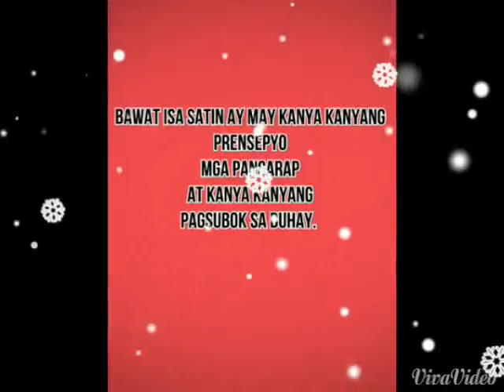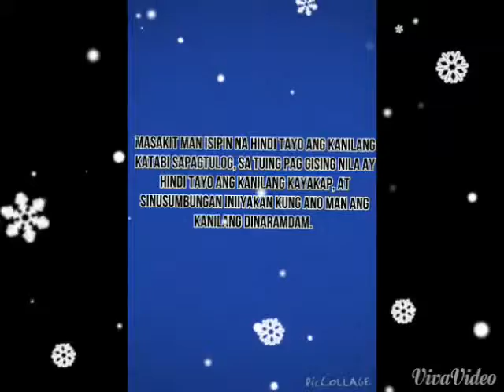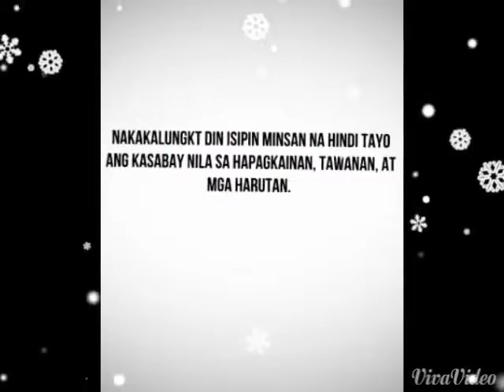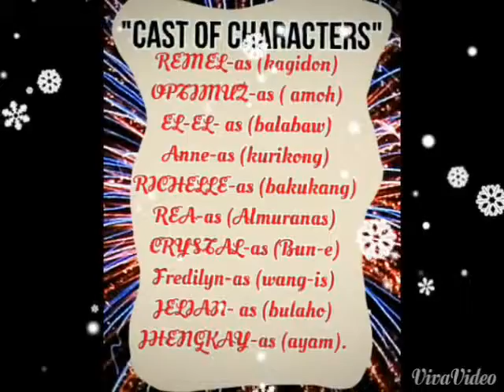The funguz family